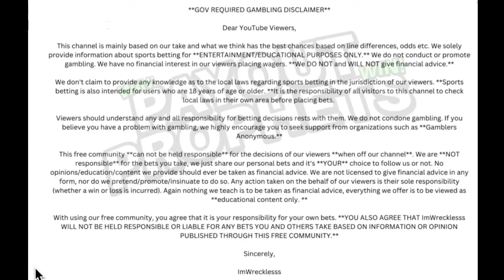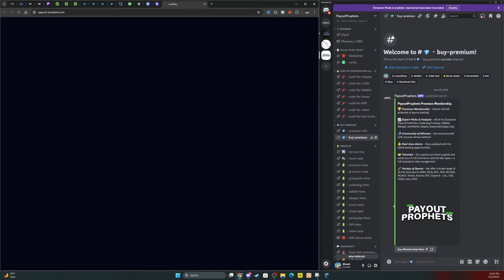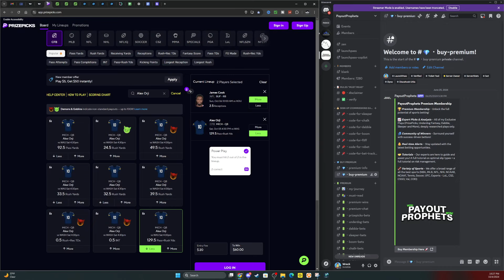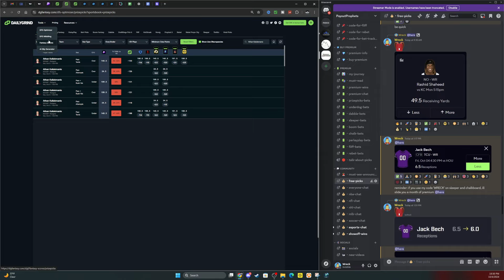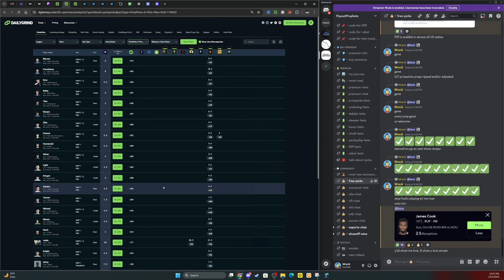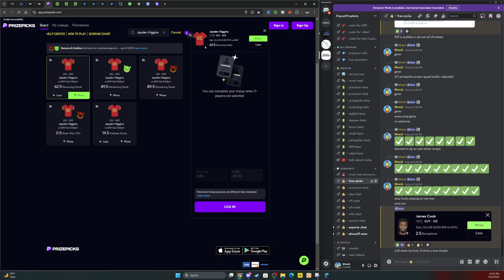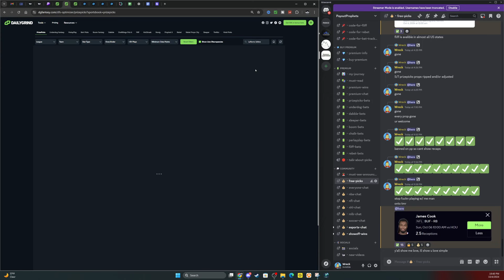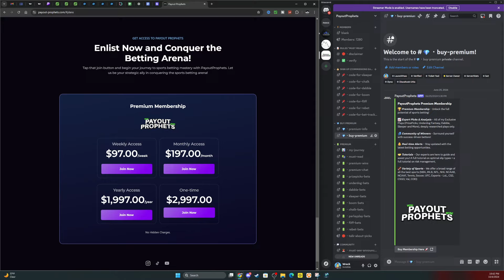BEST CFB PRIZEPICKS FREE PICKS 10/5/24🏈FREE CFB PLAYER PROPS PICKS BETS